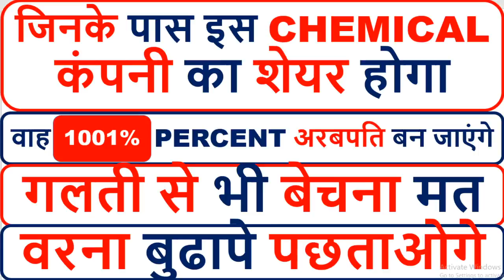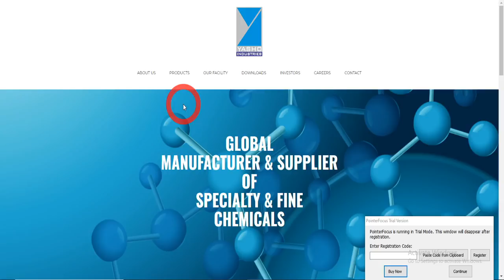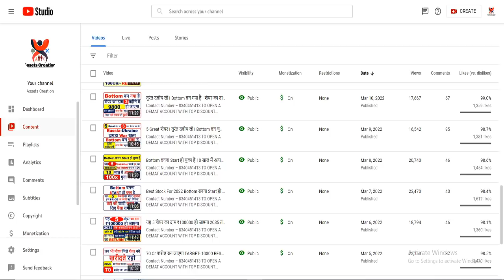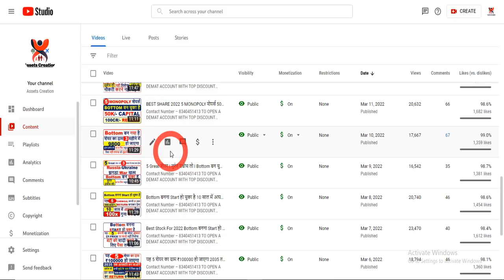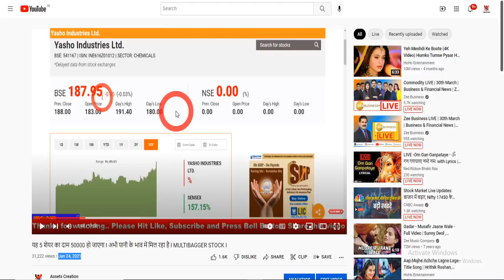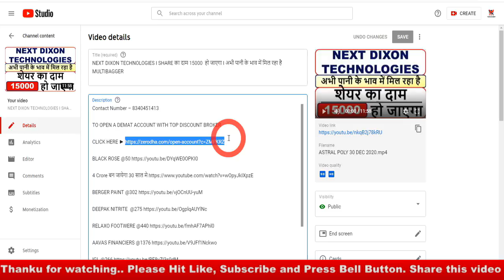गलती से भी बेचना मत I जिनके पास इस CHEMICAL कंपनी का SHARE होगा I वाह 1001% PERCENT अरबपति बन जाएंगे